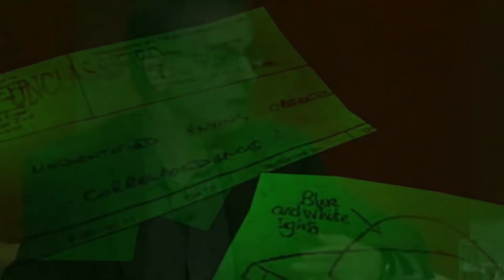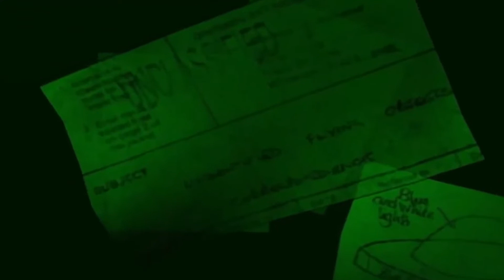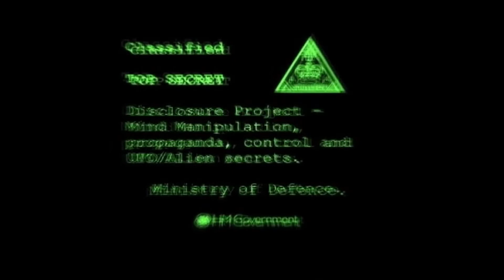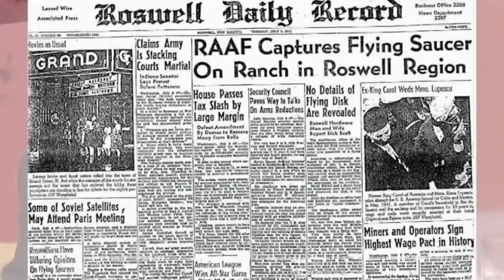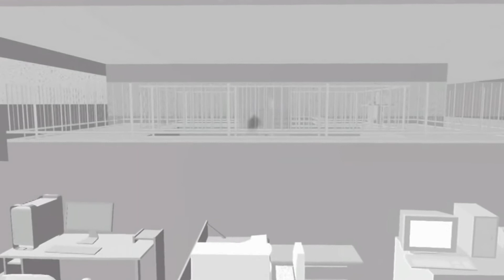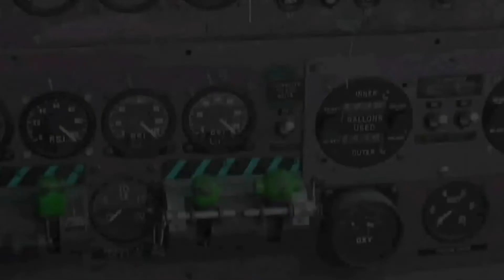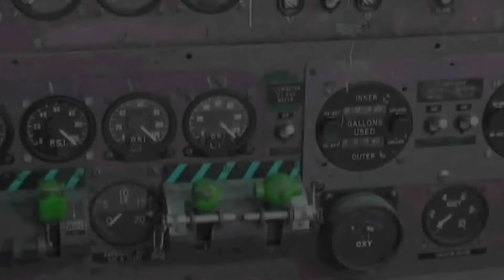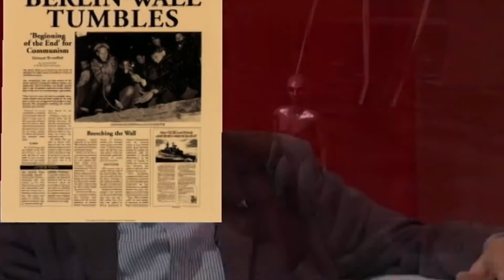Lies and Deception UFO's and the Secret Agenda Full Alien UFO Documentary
Join Timothy Good and Nick Pope on a journey into the world of Aliens and UFO's, as they explore the latest evidence for extraterrestrial contact. As Timothy Good states, "Contact has been established" and in this film we discover the truth that "they" don't want you to know. Black technology developed from crashed alien craft. On-going hybridization of the human race. How President Kennedy insisted on seeing the Roswell alien bodies. The release of classified top secret UK documents. Who is keeping the secret files? When will full disclosure come? The evidence is REAL and mounting!
Stars: Timothy Good, Nick Pope, Franky Ma